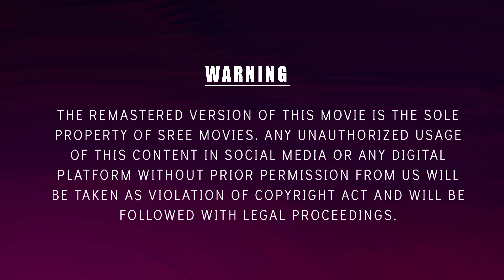Marannittumenthino Song 4K Remastered | Randaam Bhaavam | Suresh Gopi | P Jayachandran | Sujatha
Presenting The Marannittumenthino Video Song 4K Remastered From The Movie Randaam Bhaavam Directed by Lal Jose.

Lyrics: Gireesh Puthanchery
Singer: P Jayachandran, Sujatha

Randam Bhavam is a 2001 Indian Malayalam film directed by Lal Jose and written by Ranjan Pramod. It stars Suresh Gopi, Thilakan, Biju Menon

Directed by: Lal Jose
Written by: Ranjan Pramod
Produced by: K. Manoharan
Starring: Suresh Gopi, Biju Menon, Thilakan, Poornima Mohan, Narendra Prasad
Cinematography: S. Kumar, Vipin Mohan
Edited by: Ranjan Abraham

|| ANTI-PIRACY WARNING ||